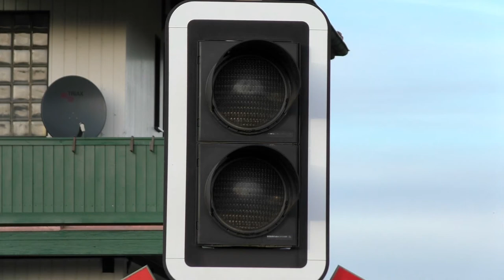Bahnübergang "Günhovener Straße", Mönchengladbach ++ LED von Scheidt&Bachmann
Als nächster Bahnübergang auf Gladbacher Stadtgebiet liegt der Bahnübergang in der Günhovener Straße. Von dieser neueren Anlage gibt es bereits einige Videos auf YouTube. Gebaut wurde er 2007 als einer der ersten Bahnübergänge von Scheidt&Bachmann mit LED-Technik. Zuvor wurden zwei Überwege im Osten und im Süden Deutschlands mit dieser BUES2000-Technik und LED-Straßensignalen ausgestattet. Besonders deutlich wird der Vorteil der LEDs in der Abenddämmerung und nachts deutlich: Sie sind richtig hell, fast schon zu hell!

Er ist lokführerüberwacht, als Überwachungssignale wurden Üs16 benutzt, die es vor der Wende nur in Ostdeutschland gab. Gleichzeitig liegt er in einer Kette von drei weiteren Bahnübergängen, von denen der älteste aus dem Jahre 1984. Durch die Modulbauweise der BUES2000 von Scheidt&Bachmann ist eine Integration in ältere Bahnübergangsketten (etwas weiter wohl EBÜT80) ohne Probleme möglich. Die Kette und Eisenbahnstrecke ist dabei mit separaten Überwachungssignalen und Einschaltkontakten ausgerüstet.

Vor der Modernisierung waren hier Blinklichter (im Gleichtakt) mit Weckern und Halbschranken vorhanden.
Im Video zu sehen wieder der Regiosprinter der Baureihe 654 der Rurtalbahn zu sehen. Diese fährt im Auftrag der DB Regio die Zugleistungen von Mönchengladbach Hbf über Rheindahlen und Wegberg nach Dalheim.